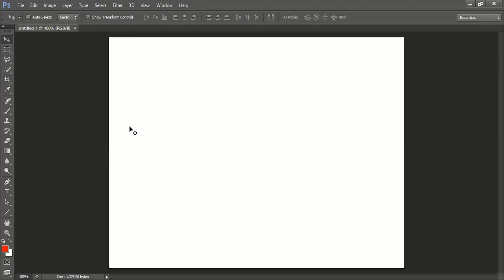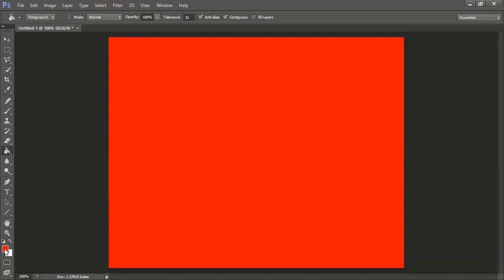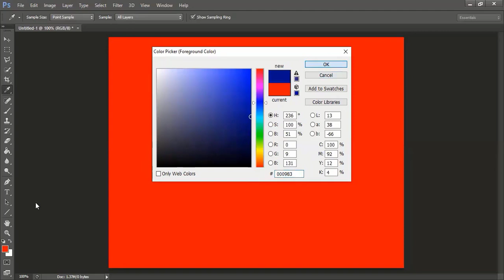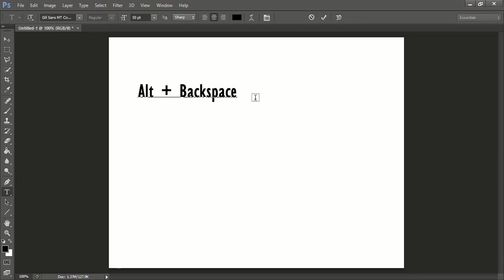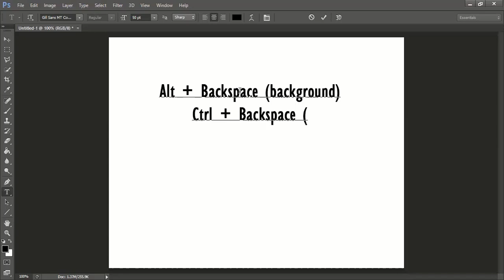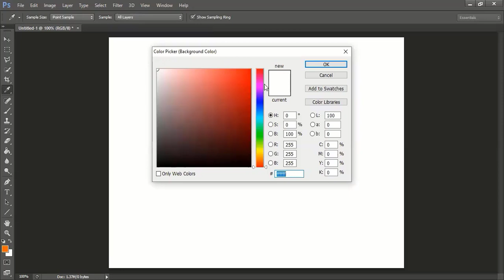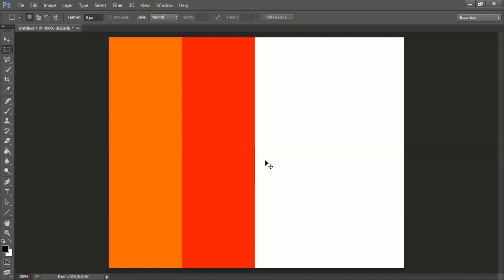How To Fill Background And Foreground color In PhotoShop? By Faisal Farooq [Urdu/Hindi]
How to choose the color in photoshop?
How to switch colors in photoshop?